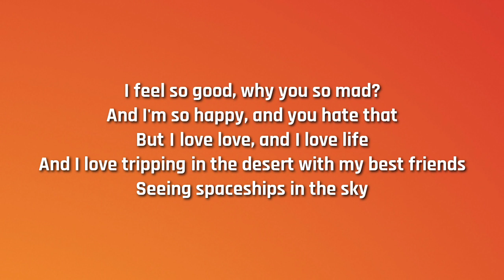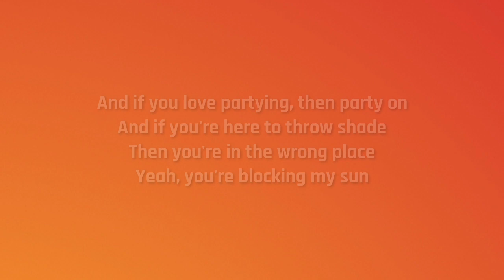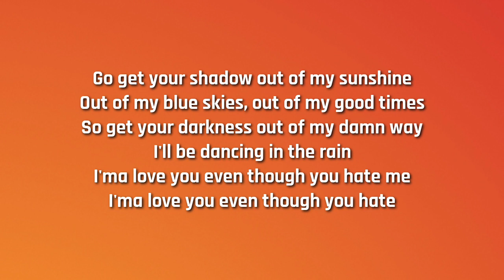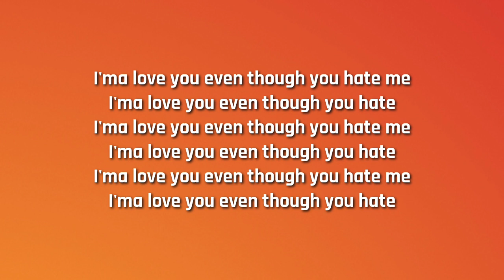Kesha - Shadow (Lyrics)